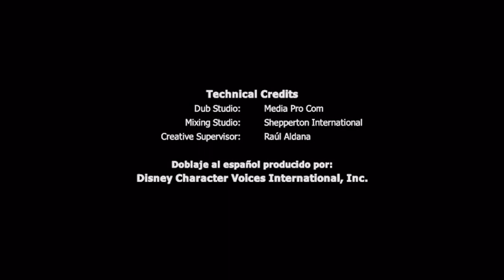Cierre DVD Iron Man y Hulk: Héroes Unidos 2013 (Argentina)